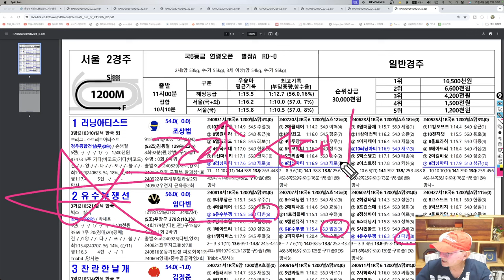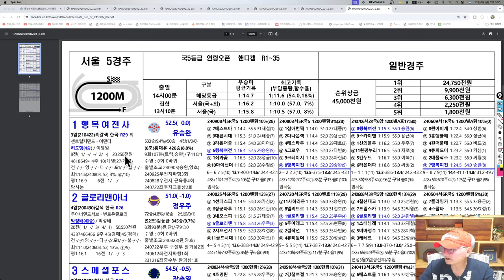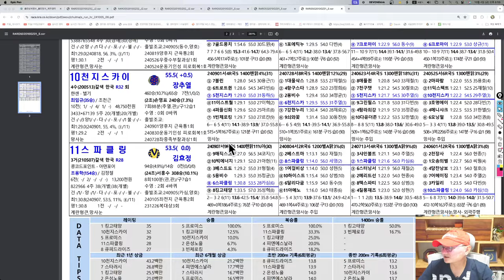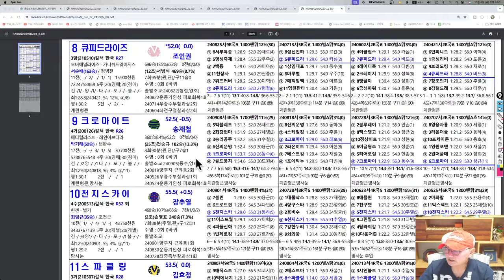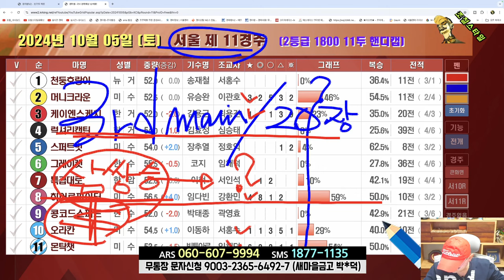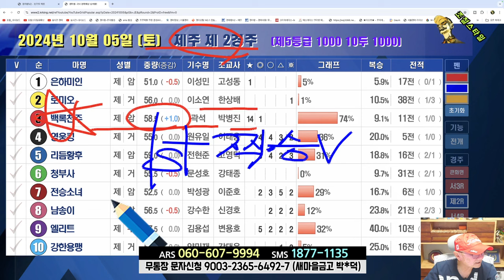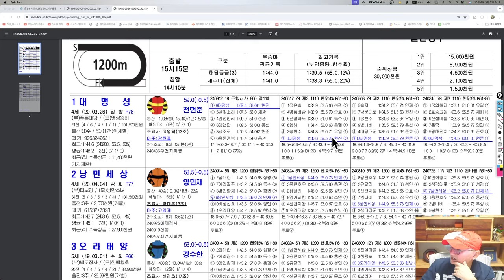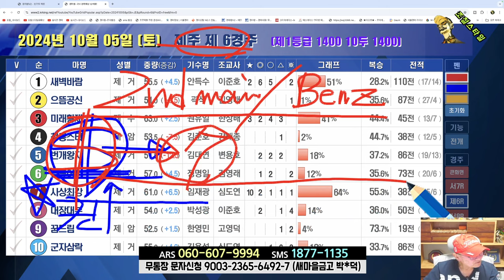[경마] 조철스타일 경마 [10/05 토요일] 메인승부: 과천- 5R. 8R. 11R / 제주- 5R. 6R